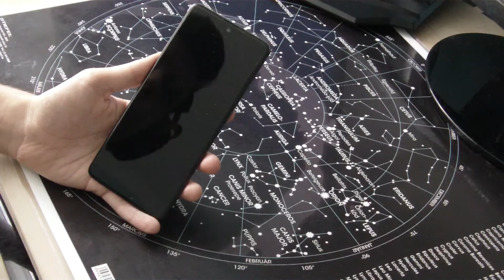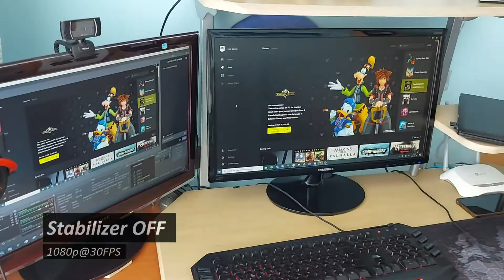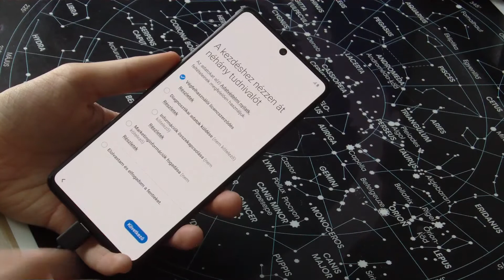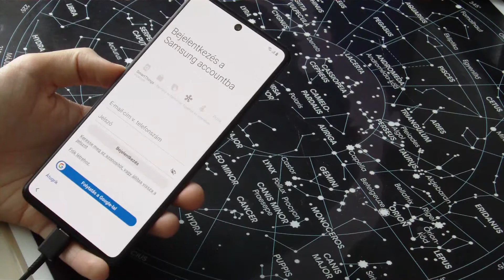Samsung Galaxy A71 Review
Ez a videó NEM szponzoráció segítségével jött létre.
0:00 - Bevezetés
0:05 - Unboxing
1:19 - Specifikáció
1:52 - Oldalai, hátulja
2:19 - Kamera minősége
2:36 - Kamera montage
3:26 - Szenzorok
3:33 - Akkumlátor
3:43 - Alkatrészek
4:08 - Kártyák behelyezése
4:38 - Beüzemelés
5:36 - Végszó
Kamera: HP V5560u